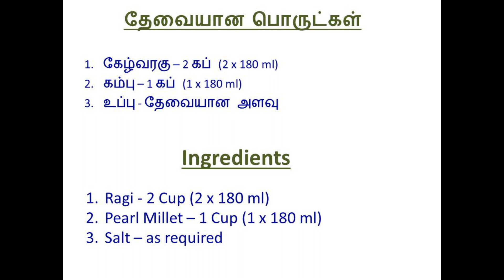கோடைக்கேற்ற கேழ்வரகு கம்பு கூழ் செய்வது எப்படி/RAAGI KOOZH / KAMBU KOOZH/TRADITIONAL KOOZH IN TAMIL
HOW TO MAKE KEZHVARAGU KAMBU KOOZH
In this video, the host explains how to make a traditional, mouthwatering, tasty porridge with ragi and pearl miilet. The process of cooking is explained step by step in a simple and clearly understandable manner in Tamil language.